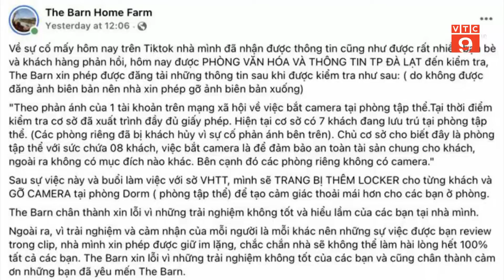ĐÀ LẠT: CƠ SỞ LƯU TRÚ XIN LỖI KHÁCH VÌ LẮP CAMERA TRONG PHÒNG NGỦ | VTC9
VTC9 | ĐÀ LẠT: CƠ SỞ LƯU TRÚ XIN LỖI KHÁCH VÌ LẮP CAMERA TRONG PHÒNG NGỦ